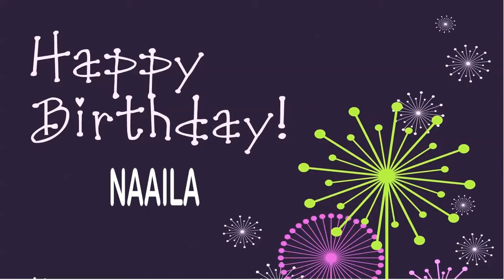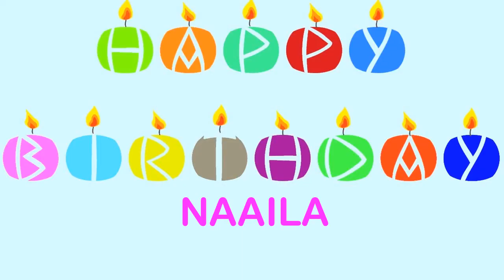Naaila Wishes & Mensajes